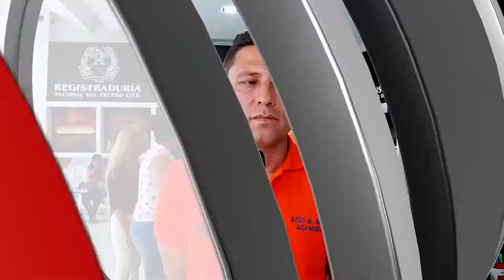En La Registraduría De Los Candidatos Al Concejo De Cúcuta Partido De La U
Los candidatos al concejo de Cúcuta por el partido de la u hicieron su inscripción oficial ante la Registraduría Nacional Del Estado Civil, acto en el que estuvo presente el candidato a la gobernación Silvano Serrano, familiares, amigos y líderes comunales.